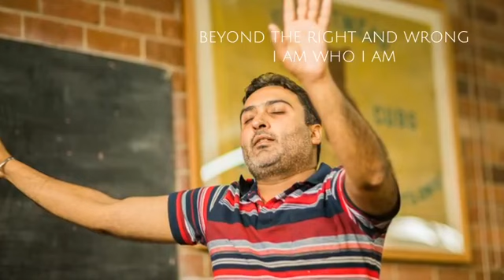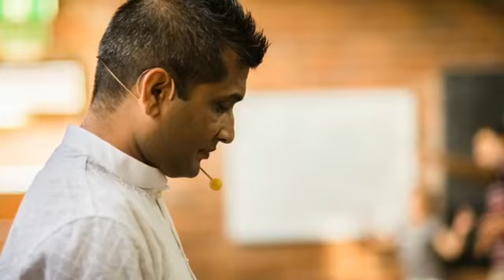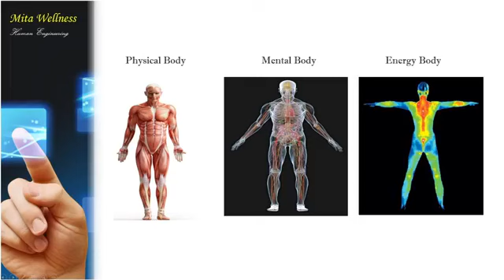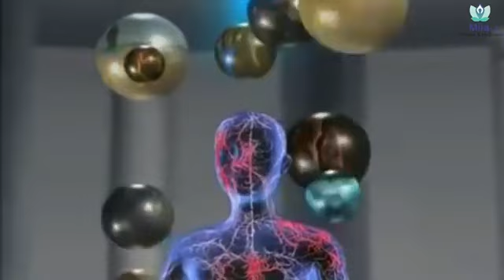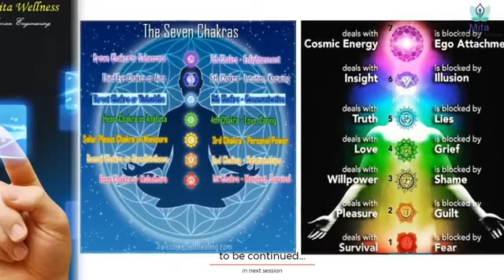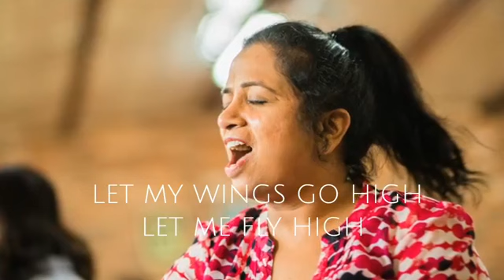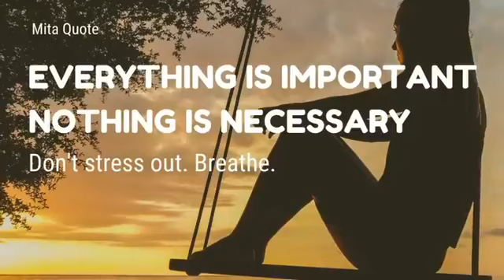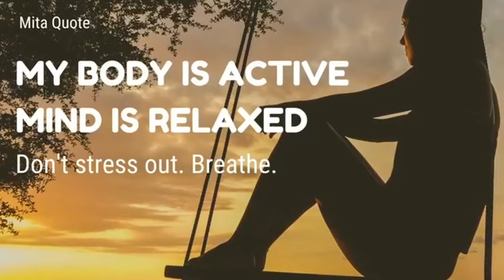Friday Online Session Ep 1 (Full Episode) 30/04/2021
Learn to be healthy and happy with Mita, what is cosmic energy